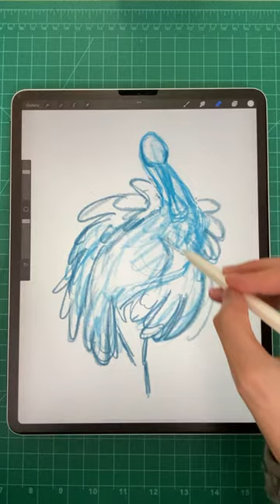Roseate spoonbill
Roseate spoonbill for Avian August